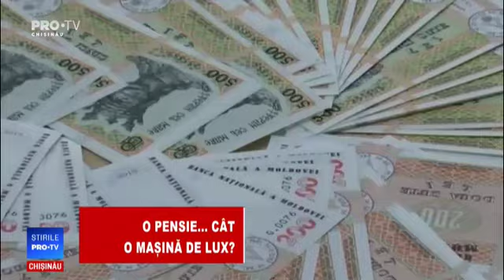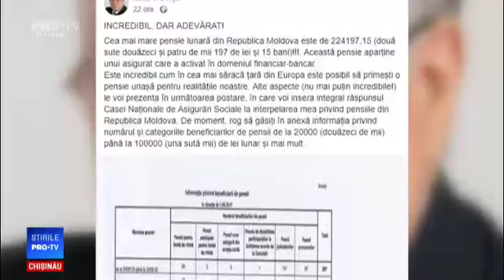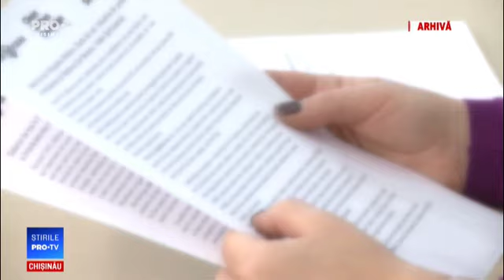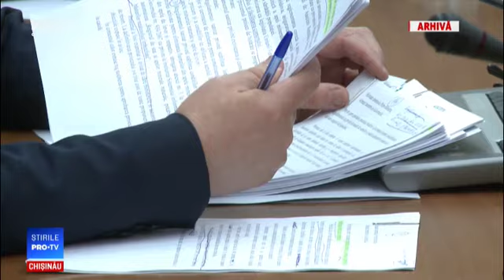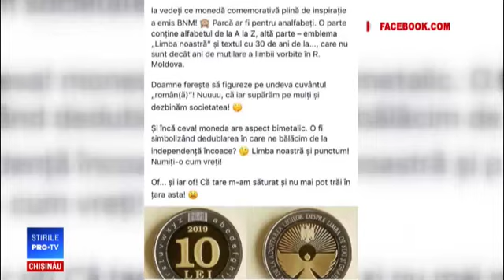Stirile Pro TV 17 AUGUST 2019 (ORA 20:00)